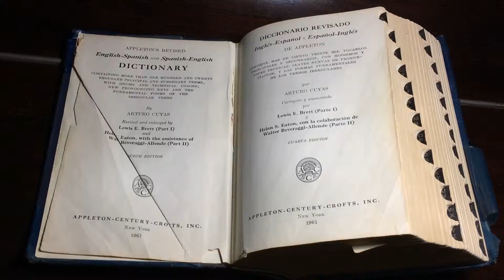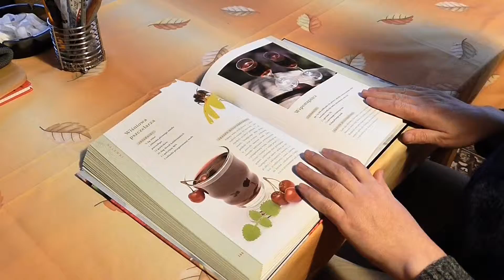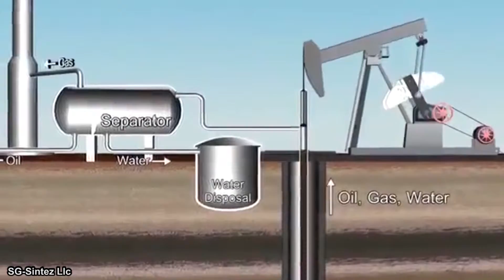21 Interesting Facts about Norway in Urdu/Hindi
In this video we will tell you the most interesting and amazing facts about Norway.

We always try to bring informative and interesting content based videos and if you have any specific ideas on which you want us to make videos than kindly let us know in the comments
Music Credits

I am not owner of any content which i  have used in my video,  all Data like pictures or video clips are collected from google or any other websites which helps us to explain our video authentically  so we credit all our work to google and other other sites from which the content is collected .